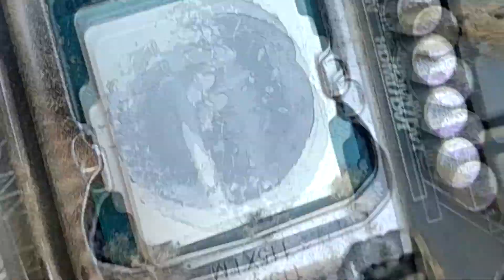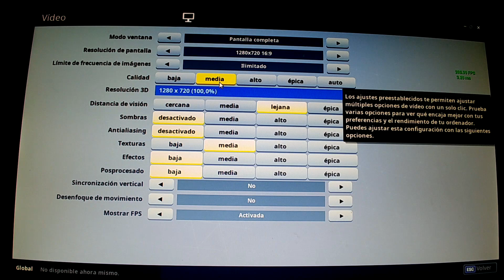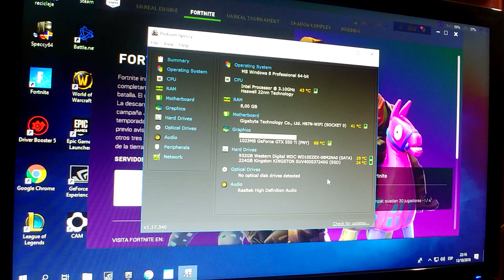I5 4440 + GTX 550TI ¿Vale la Pena 2019? CORRO FORTNITE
Ayude a un suscriptor a elegir su nueva PC usada. Me la trajo y mira como estaba!. De yapa probamos una GTX 550ti de 1gb en el Juego del momento FORTNITE. ¿Que crees que pasó?  - Elegir una placa de vídeo para jugar Fortnite Barata.

Si queres donar al canal podes hacerlo con una cuenta de PAYPAL en el siguiente link. Todo lo que se recaude es para comprar Artículos para hacer UNBOXING y REVIEWS una vez realizadas serán donadas a la comunidad!. Éxitos.